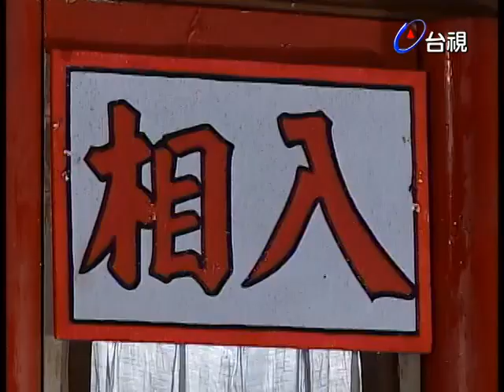陳亞蘭上台唱錯詞 王寶釧苦守寒窯算錯年｜楊麗花 迎春接福牛年好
後台人生Part1-前錯後補

【五代同堂】演出人員：楊麗花